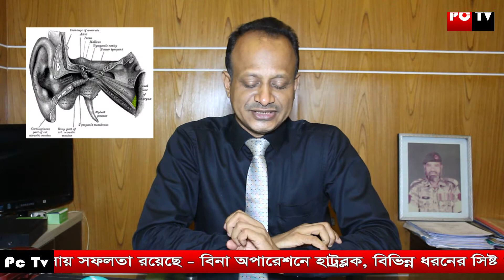টনসিলাইটিস কি?বিনা অপারেশনে হোমিওপ্যাথিক সফল ক্লিনিক্যাল চিকিৎসা | What is Tonsil pain? Dr. Humyoun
টনসিলাইটিস কি? বিনা অপারেশনে হোমিওপ্যাথিক সফল ক্লিনিক্যাল চিকিৎসা | What is Tonsil pain? Dr. Humyoun Kabir is the best doctor in Bangladesh. Do you know about this video? Watch the video, please.
Researcher Chronic Diseases
Integrated medicine Research center
H # 28, R # 01 ,Sector #01,Block # F,Aftabnagar,Badda-Dhaka-1212.
সিরিয়াল দেয়ার জন্য :
বাংলাদেশ চেম্বার :
 ঢাকা চেম্বার ( রবিবার - শুক্রবার ) :
          বাড়ী # ২৮ ,রোড #০১, সেক্টর# ০১,
          ব্লক # এফ , আফতাব নগর, বাড্ডা, ধাকা-১২১৯
 ফেনী  চেম্বার ( প্রতি শনিবার ) :
         ৪১ , ফাহাদ ভবন ( লিফট-৫ )
         এস,এস,কে রোড , ফেনী ।
মালোশিয়া চেম্বারঃ
 কুয়ালালামপুর  ( প্রতি  মাসে এক বার  )

ইউটিউব চানেলঃ
All success documentary :

টনসিলাইটিস কি? বিনা_অপারেশনে_হোমিওপ্যাথিক_সফল_ক্লিনিক্যাল_চিকিৎসা, What_is_Tonsil_pain? Dr. Humyoun_Kabir,